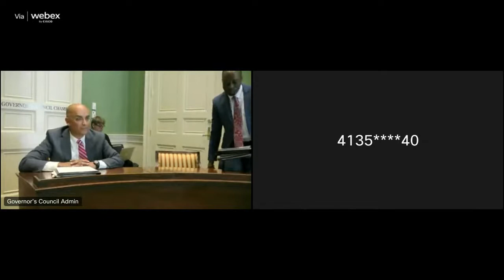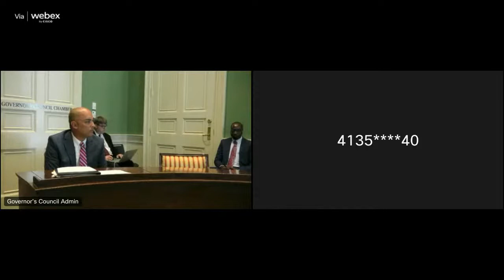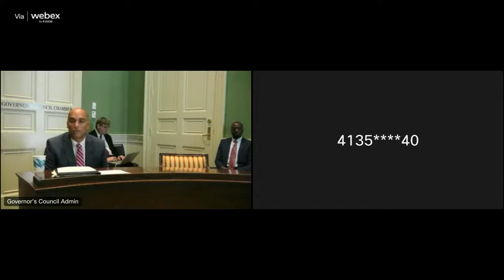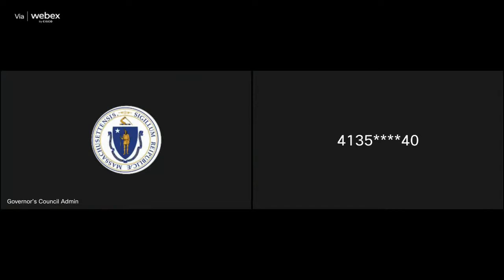Alex J Valderrama, Clerk Magistrate, Eastern Division Housing Court Hearing Wednesday, September 1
Alex J. Valderrama, Clerk-Magistrate, Eastern Division Housing Court Hearing  Wednesday, September 14, 2022, at 9 30 am Jubinville chair